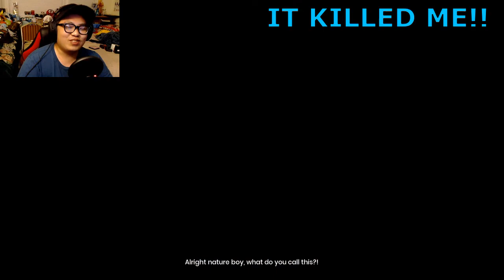RAIDING THE WASPS! | It Takes Two #3 (w/Kuraudo Gaming)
Squad:
Kuraudo Gaming